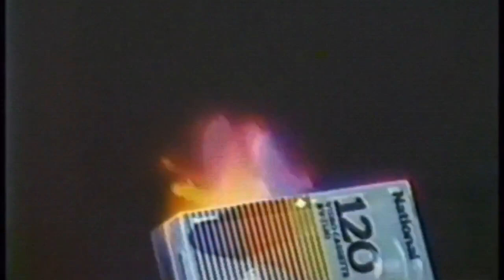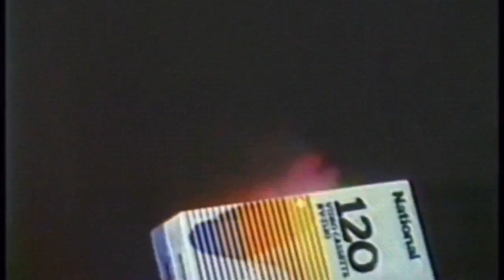“Dreamland” [FREE] Playboi Carti x Lil Uzi Vert x Pierre Bourne Type Beat (Prod. CjD)